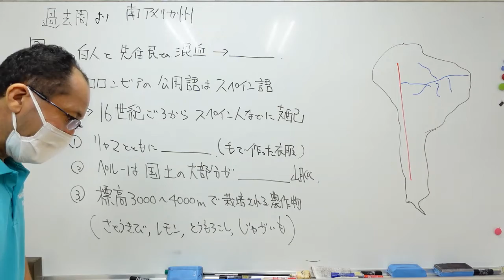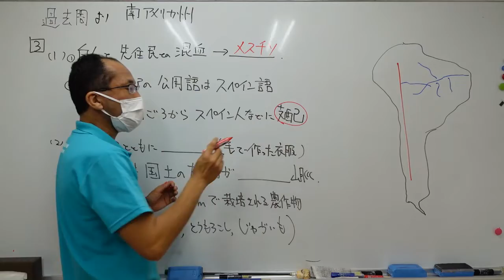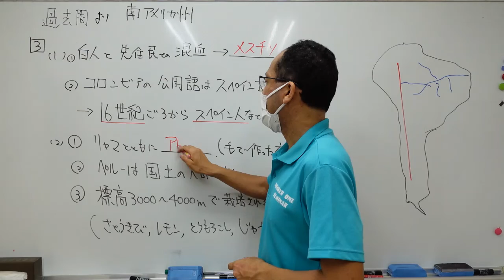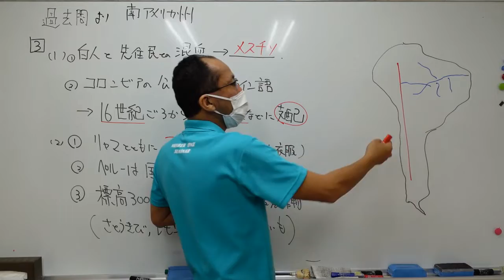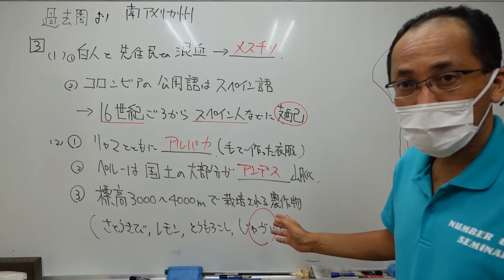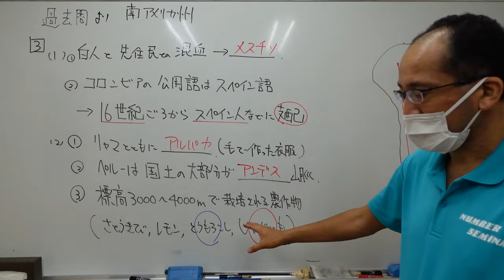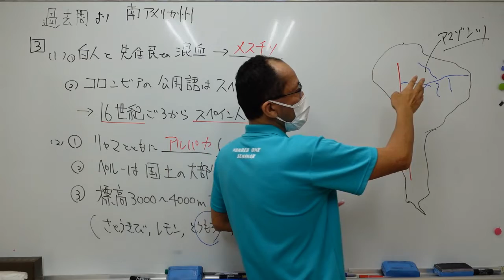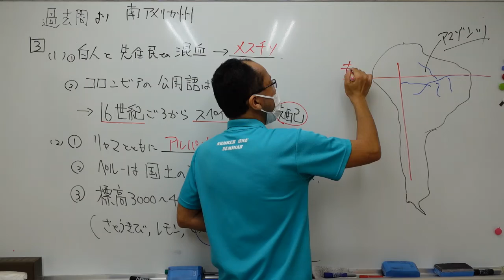ナンバーワンゼミナール 中3社会 '22/8/21